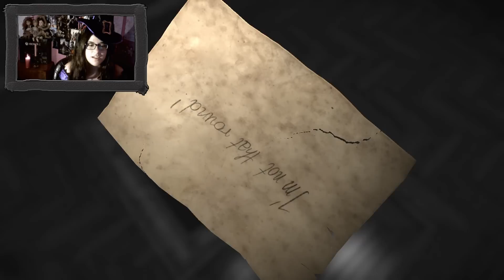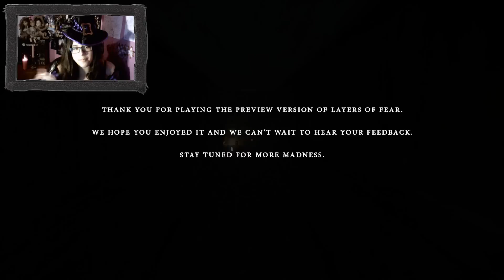Layers of Fear -Especial Halloween-